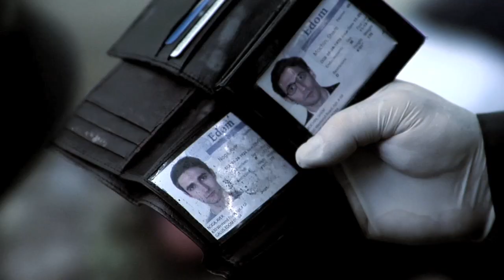Motion Sickness-Trailer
Lost on a train of thought tunneling through the dark night of his unconscious a Talmudic student struggles to resolve a paralyzing conflict between his mind and his body.
Directed by S.M. Kerstein
Starring: Jason Liebman, Trevor Nelson, Cecile Monteyne, Katy Parnello